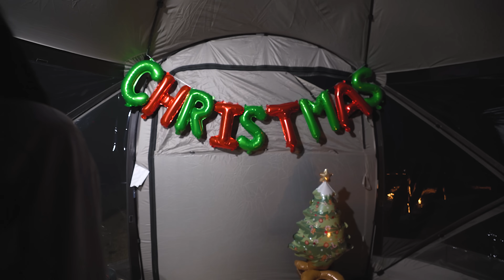초대형 풀사이즈SUV에 딱맞는 도킹텐트를 찾았어요! 기가막힌 개방감에 우레탄창까지... 포드 익스페디션 차박 | 영천 포카스농장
- 해당 영상은 아이두젠 업체의 텐트를 제공받아 촬영되었습니다. 옥타곤텐트

촬영 및 편집을 혼자 진행하는 1인 크리에이터 입니다.

오늘은 처음으로 익스페디션에 도킹텐트를 연결해봤어요ㅎ
오늘도 재밌고 즐겁게 시청해주시구

- 캠핑장비

※ 파트너스 활동의 일환으로, 이에 따른 일정액의 수수료를 제공받고 있습니다.

※노지 차박지 관련, 타유튜버분 언급, 광고성 댓글, 반말및 욕설, 개인정보가 담긴 댓글은 삭제될수 있습니다.